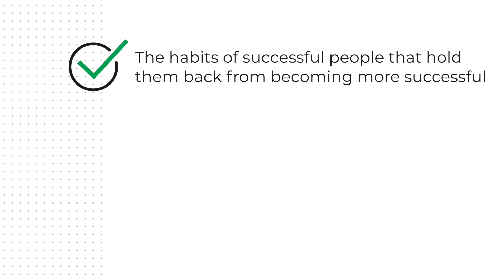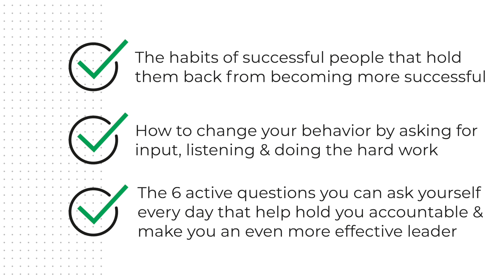How to develop your interpersonal skills as a manager and leader with Marshall Goldsmith